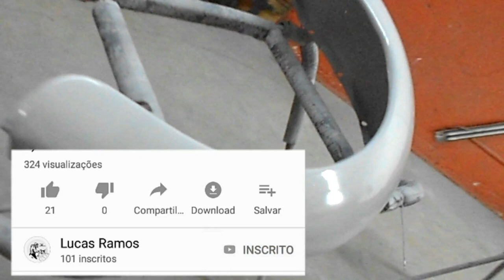RESTAURAÇÃO FUSCA 71 ( PARTE 1)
VALEW!!!